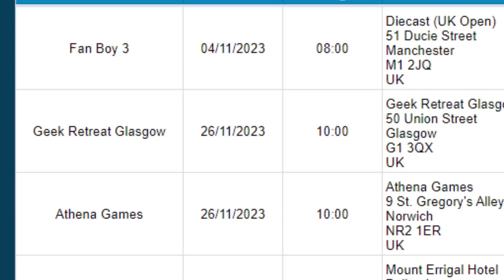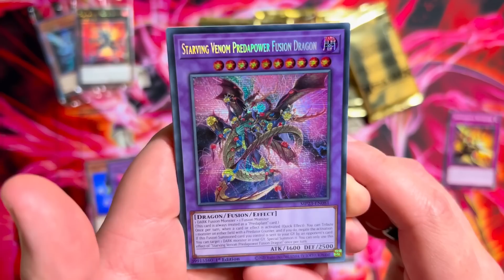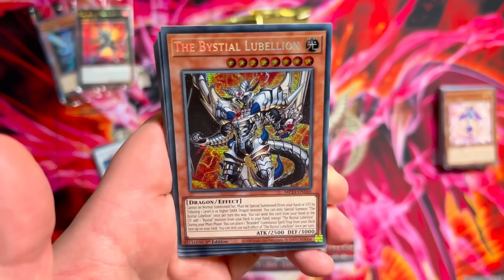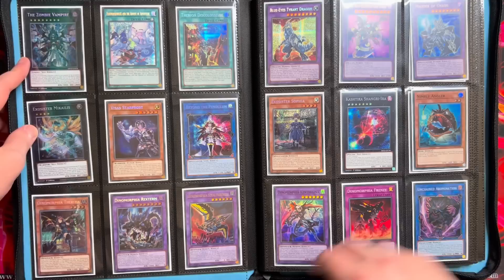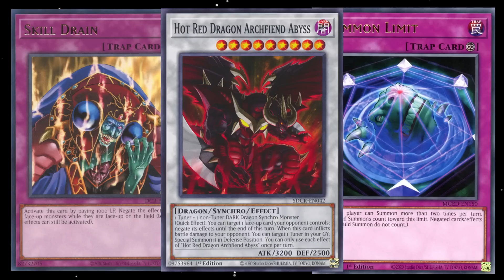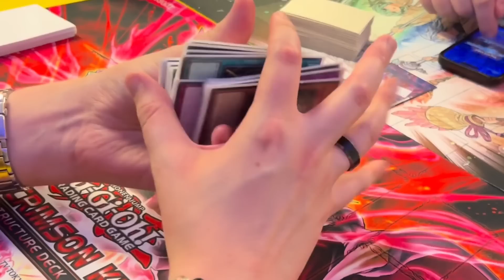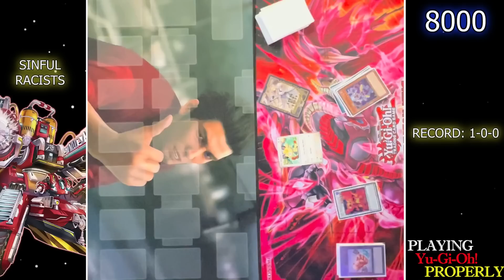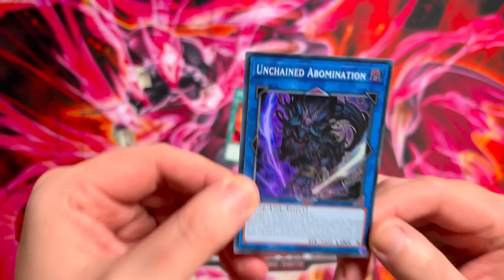PREPARING FOR THE BIG LEAGUES [#4]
After 2 years of progressing and playing with only sealed products, I felt like something was missing from the truest Yu-Gi-Oh! experience. Once again we start from scratch but this time throw trading into the mix to hit all aspects of our Trading Card Game and relive that childhood nostalgia.